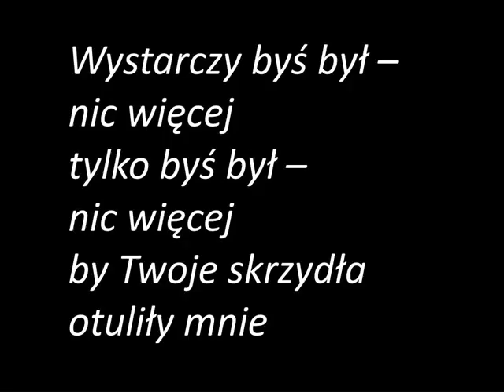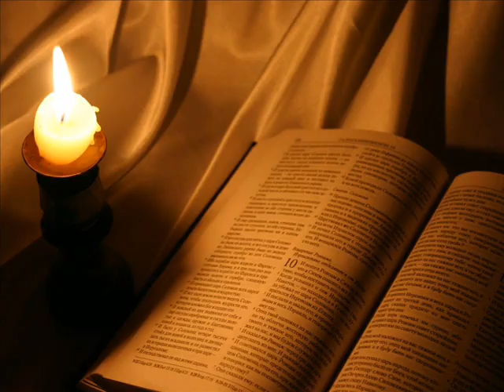Wystarczy byś był cover pogl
Wystarczy byś był - nic więcej                                                    C7 F C
Tylko byś był - nic więcej                                                                               F C
By Twoje skrzydła otuliły mnie                                                                       a e F G
            Chcę tylko, byś był...